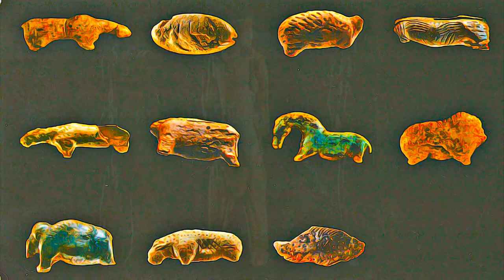Germany - Caves and Ice Age Art in the Swabian Jura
Caves and Ice Age Art in the Swabian Jura -  Germany